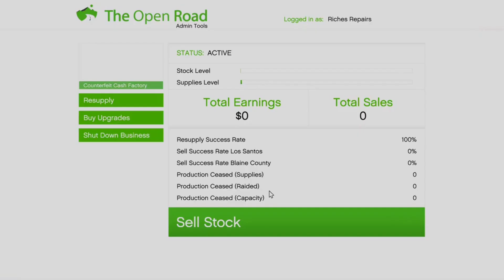GTA Rags To Riches Ep1